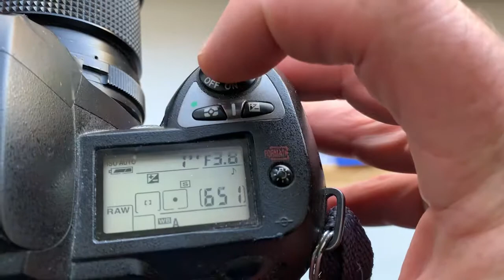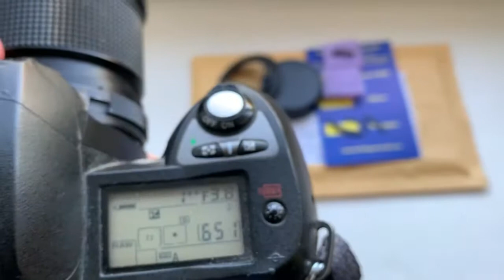For Lev K #3.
Nikon AF PROGRAMMABLE dandelion chip for:
1. Vivitar 75-205mm/3.8-22
2. Macro tube extender 200mm/f3.8-45